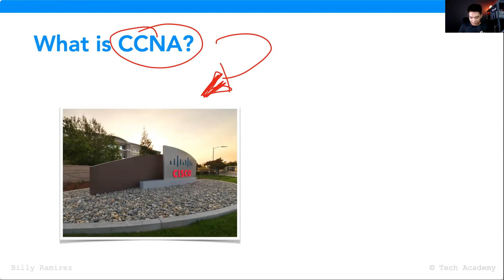What is CCNA?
CCNA = Cisco Certified Network Associate. This is one of the well-known I.T certification in the world for aspiring network engineers.

Visit techacademy.ph for free mini-courses. Or visit ccnaphilippines.com for FREE ccna lessons.